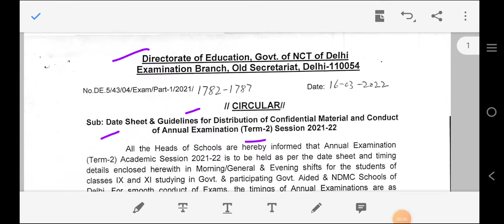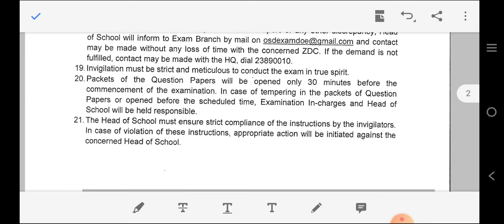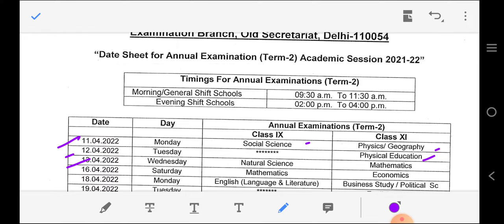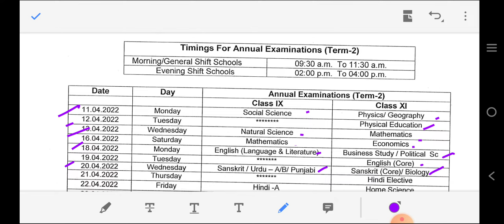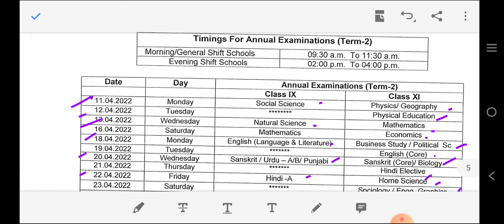IX and XI Annual exam Date sheet Term II CBSE. Date sheet class 9th, date sheet class 11th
Video content
9th and 11th class cbse term-2nd date sheet
2nd term date sheet cbse class 9th and 11th
Cbse class 9th and 11th date sheet
2nd term date sheet class 9th and 11th Cbse board
Annual exam date sheet class 9th or 11th
Date sheet class 9th or 11th annual exam
Date sheet class 9th or 11th  term 2nd cbse 2022
Datesheet annual exam class 9th 2022
Date sheet annual exam class 11th 2022

May this video will helpful for class 9th and 11th students.